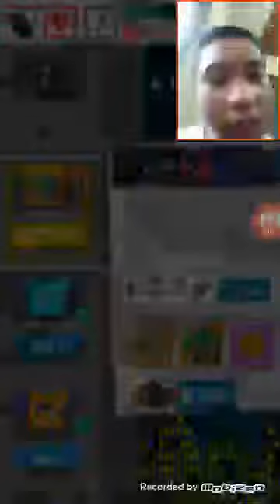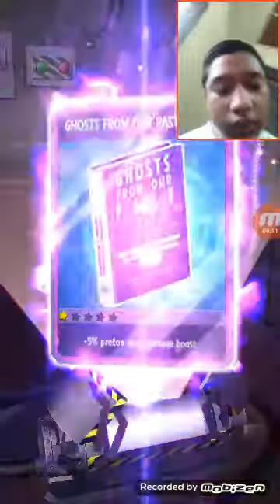Main game ghostbuster slime city bunuh semua ghost dalam 180 second #1